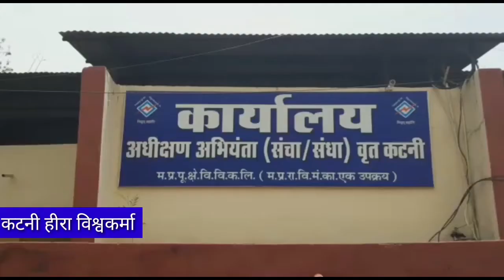कटनी विद्युत बिल माफ करने हेतु मध्य प्रदेश पूर्व क्षेत्र विद्युत वितरण कंपनी लिमिटेड के अधीक्षण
कटनी जिला शहर कांग्रेस कमेटी के अध्यक्ष मिथलेश जैन जिला ग्रामीण अध्यक्ष कर गुमान सिंह के नेतृत्व में कांग्रेसजनों, व्यापारियों, उद्योगपतियों द्वारा विद्युत बिल माफ करने हेतु मध्य प्रदेश पूर्व क्षेत्र विद्युत वितरण कंपनी लिमिटेड के अधीक्षण यंत्री श्री खटीक को एक ज्ञापन सौंपा गया।ज्ञापन में मांग की गई कि विगत 8 सप्ताह से कोरोना वैश्विक महामारी के कारण सरकारी आदेश से संपूर्ण सूक्ष्म और लघु उद्योग कारखाने व्यापार बंद है। मजदूर व मध्यमवर्गीय लोग भी अपनी आमदनी नहीं कर पाए। ऐसी स्थिति में मजदूर और मध्यम वर्गीय लोगों के समस्त 2 माह के बिलों को माफ किया जाए तथा सूक्ष्म व लघु उद्योगों के विद्युत कनेक्शन पर लिया जाने वाला फिक्स चार्ज भी समाप्त किया जाए।
ज्ञापन सौंपते समय माधव नगर उद्योग संघ के अध्यक्ष श्री झम्मट मल थारवानी,जिला उद्योग संगठन के प्रतिनिधि  रौनक खंडेलवाल, कांग्रेस  अध्यक्ष श्री पंकज गौतम जिला शहर कांग्रेस महामंत्री श्री गिरीश गर्ग व अन्य कांग्रेसी व व्यापारी उपस्थित थे।